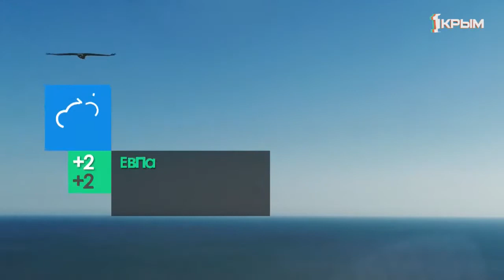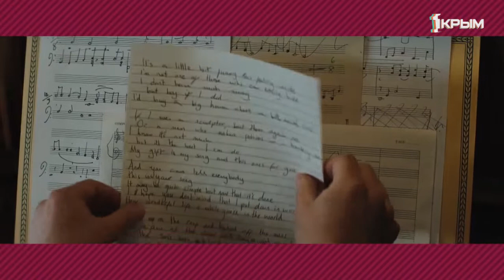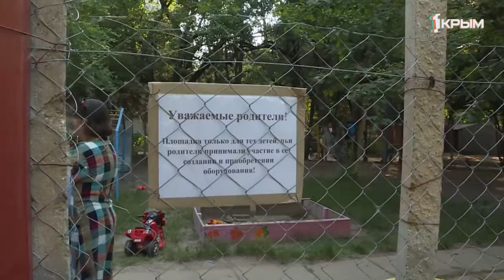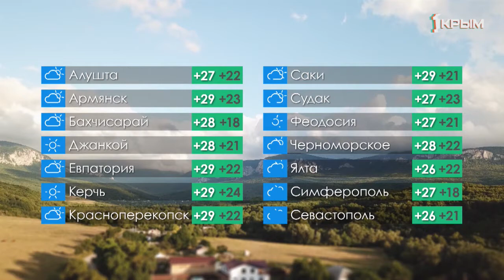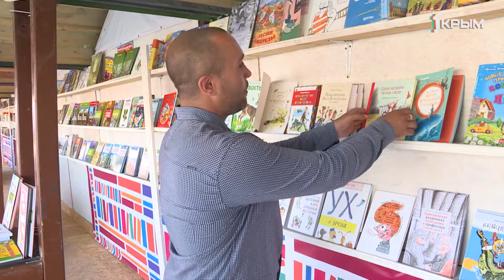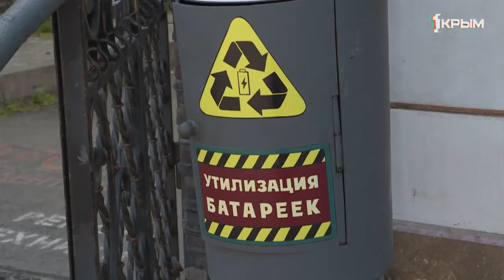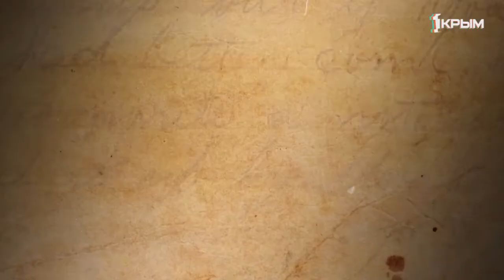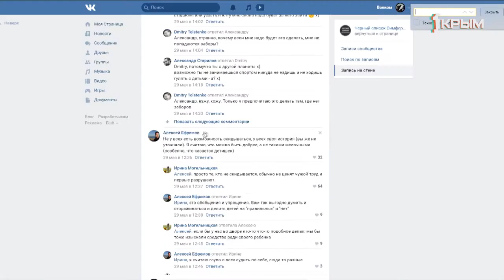Утро нового дня 10 06 19